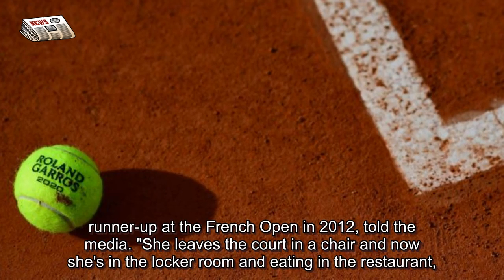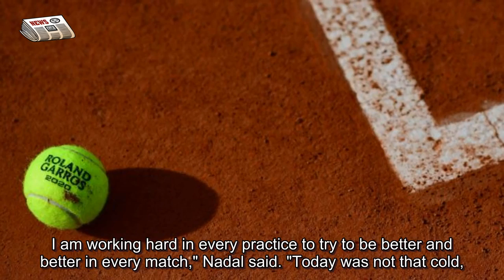Fifth seed Kiki Bertens leaves court in wheelchair following win at French Open Tennis Is My Life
(CNN)Fifth seed Kiki Bertens left the court in a wheelchair Wednesday after her grueling, fiery three-set victory over Sara Errani in the second round of the French Open. Bertens struggled with cramps as the final set developed, eventually sinking to the clay in relief and pain following her 7-6 (7-5), 3-6, 9-7 victory, which took three hours and 11 minutes. The Dutchwoman had to overcome a 5-2 deficit and save a match-point in the third set while struggling with cramps that became so bad she needed the wheelchair at Roland Garros. Errani, who appeared to mock Bertens' cramp during the game, left the court without tapping racquets at the net as is customary, and also shouted an obscenity as she departed. "After one hour, she's injured but then she's running around like never before," Errani, runner-up at the French Open in 2012, told the media. "She leaves the court in a chair and now she's in the locker room and eating in the restaurant, perfect. She exaggerated. It made me very angry